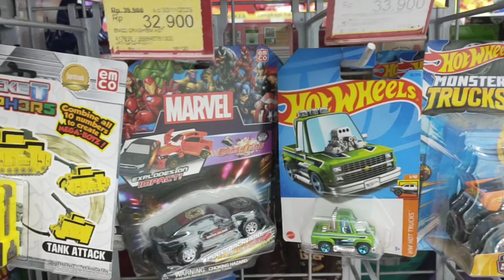MACAM-MACAM MAINAN YANG DI JUAL DI ALFAMART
review mainan yang di jual di Alfamart